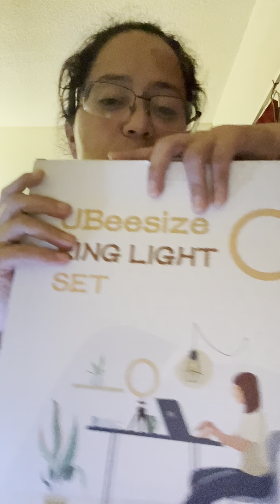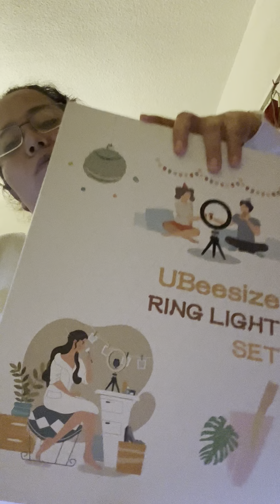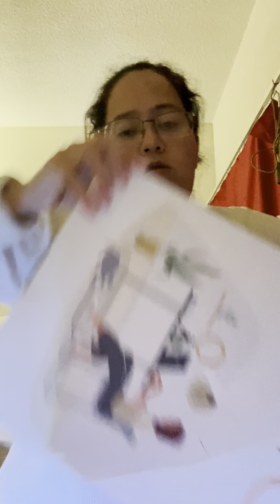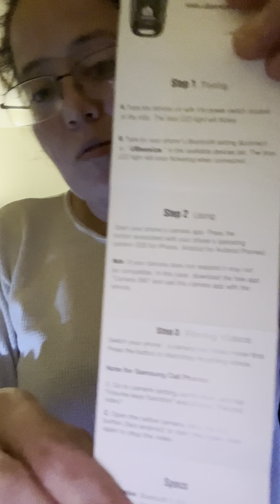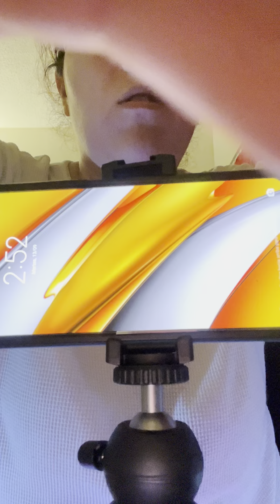Compras en amazon (mi aro led )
Aro les Link en amazon: Deal of the day: UBeesize 8" Tabletop Ring Light with Mini Tripod Stand & Cell Phone Holder for Live Stream/Makeup, Mini Led Camera Ringlight for YouTube Video/Photography Compatible with iPhone Xs Max XR Android